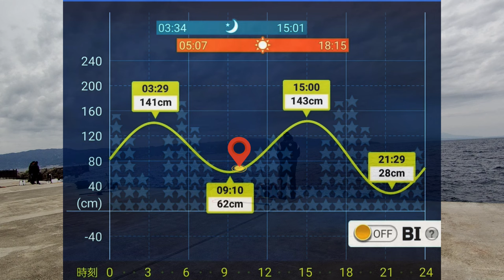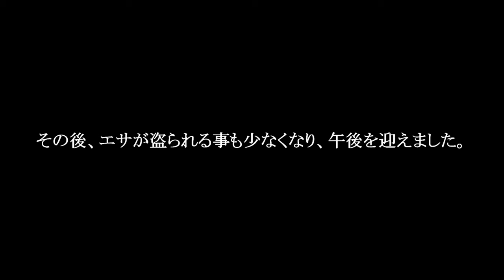季節の変わり目にメジナを追う！初島！4月下旬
2023年4月24日の初島釣行動画です。
仲間達と並んで竿を出しましたが、メジナの活性はいまひとつ。
上層では殆どエサが残る状況。
浮いてこないメジナを釣るのはやはり難しい💦

（道糸）‹レグロン› ワールドプレミアム 600m
（オモリ）‹フジワラ›ゴムコートガン玉セット スタンダード 黒
（ハリス）東レ(TORAY) ライン トヨフロン スーパーLハード
（針）OWNER速手グレ
（針）OWNER 身軽グレ